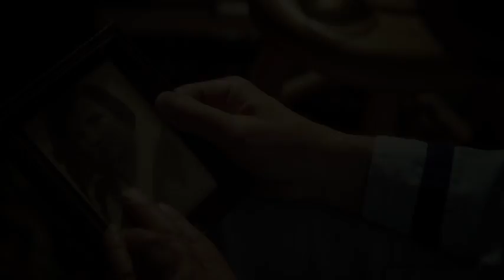Trailer of 'A Little Poland in India'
The first Indo-Polish Co-Production Documentary ever made, 'A Little Poland in India' premiered on Thursday, 7th November at Doordarshan Kendra, New Delhi, India. The Press Conference and Premiere of the film was organised by Doordarshan in association with The Embassy of the Republic of Poland and Polish Institute in New Delhi and attended by many dignitaries.